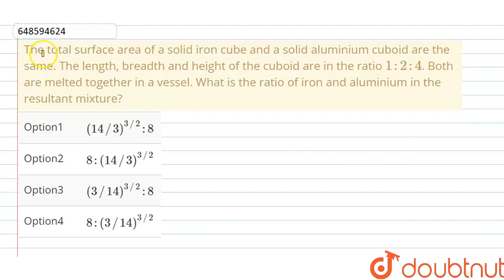The total surface area of a solid iron cube and a solid aluminium cuboid are the same. The leng...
The total surface area of a solid iron cube and a solid aluminium cuboid are the same. The length, breadth and height of the cuboid are in the ratio 1 : 2 : 4. Both are melted together in a vessel. What is the ratio of iron and aluminium in the resultant mixture?
Class: 14
Subject: MATHS
Chapter: RATIO AND PROPORTION
Board:CTET

👉 Have Any Query? Ask Us.